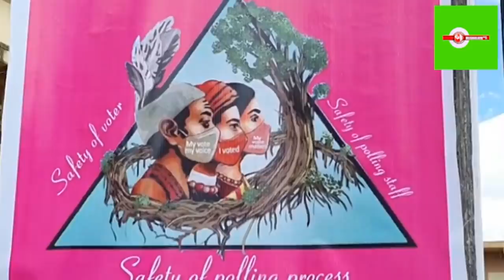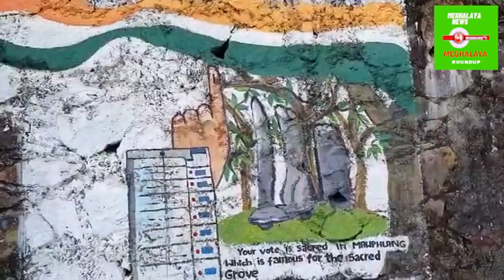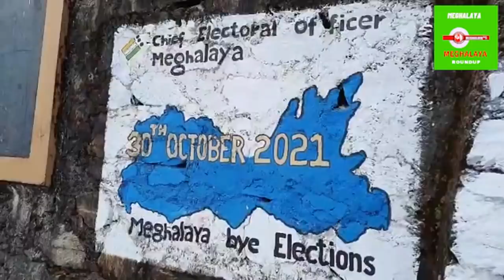Meghalaya Roundup Garo News 31st October 2021